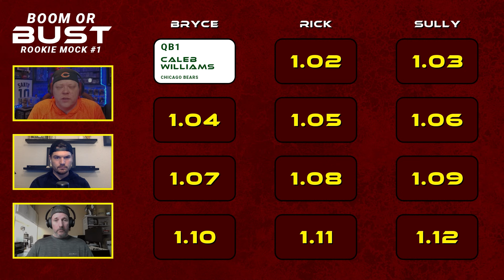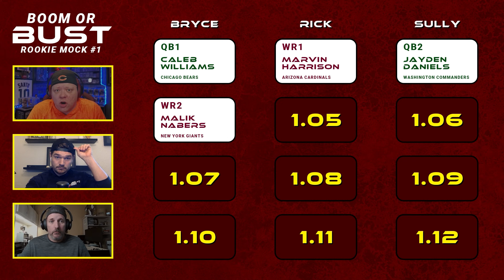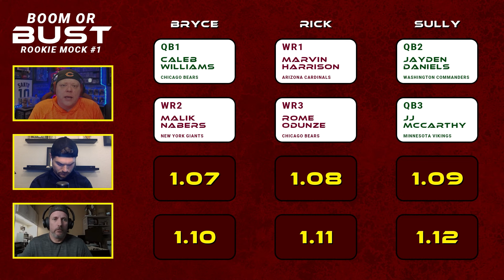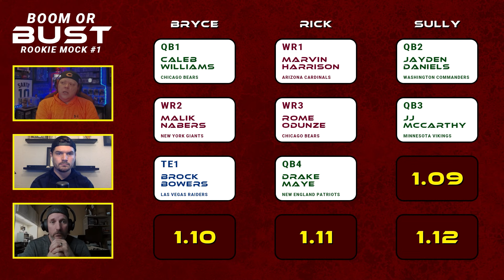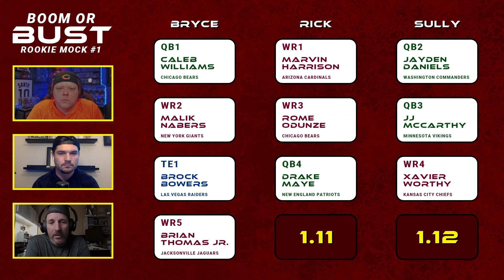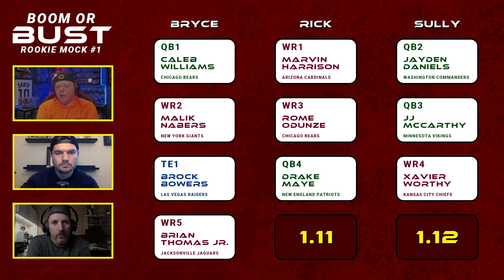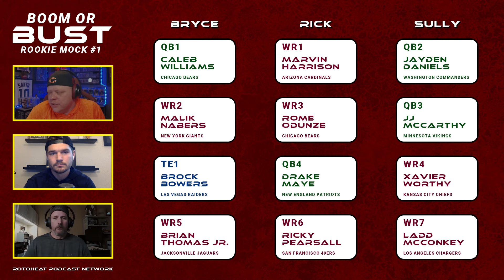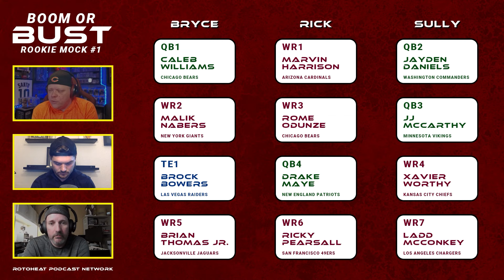2024 Superflex Rookie Mock Draft - Round 1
The 2024 NFL Draft has finally went down!  Rick, Bryce and Sully are back with their first 2024 Dynasty Supeflex Rookie Mock Draft!  In this video they draft the first round with in-depth discussions on each player, their landing spots, and their future outlook.

⏱️⏱️TIMESTAMPS⏱️⏱️
00:00:00 | 2024 Dynasty Superflex Rookie Mock Draft
00:00:18 | 1.01 - Caleb Williams, QB, Chicago Bears
00:03:04 | 1.02 - Marvin Harrison Jr., WR, Arizona Cardinals
00:05:46 | 1.03 - Jayden Daniels, QB, Washington Commanders
00:10:00 | 1.04 - Malik Nabers, WR, New York Giants
00:15:18 | 1.05 - Rome Odunze, WR, Chicago Bears
00:19:26 | 1.06 - JJ McCarthy, QB, Minnesota Vikings
00:27:06 | 1.07 - Brock Bowers, TE, Las Vegas Raiders
00:32:34 | 1.08 - Drake Maye, QB, New England Patriots
00:38:49 | 1.09 - Xavier Worthy, WR, Kansas City Chiefs
00:44:44 | 1.10 - Brian Thomas Jr., WR, Jacksonville Jaguars
00:49:23 | 1.11 - Ricky Pearsall, WR, San Francisco 49ers
00:55:56 | 1.12 - Ladd McConkey, WR, Los Angeles Chargers